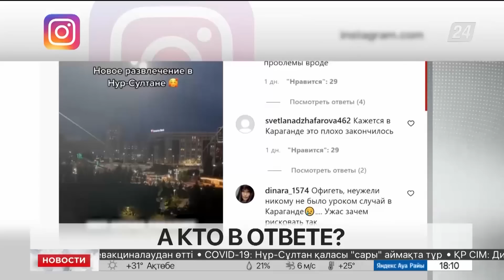Выпуск новостей 18:00 от 06.08.2022